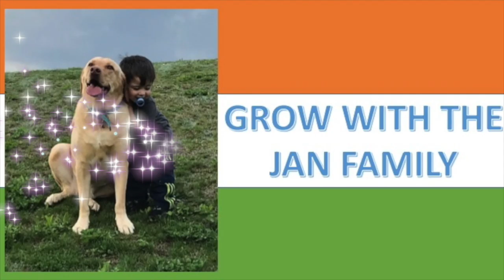Americans React to Ala Vaikunthapurramuloo Theatrical Trailer - Allu Arjun, Pooja Hegde | Trivikram